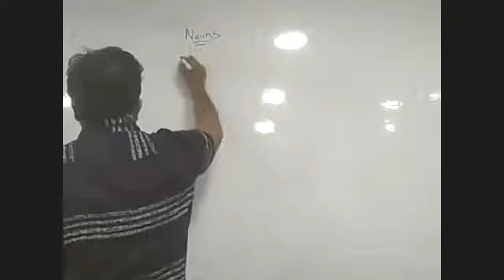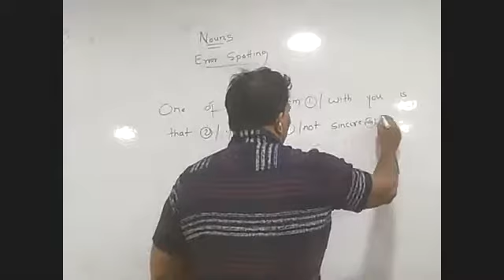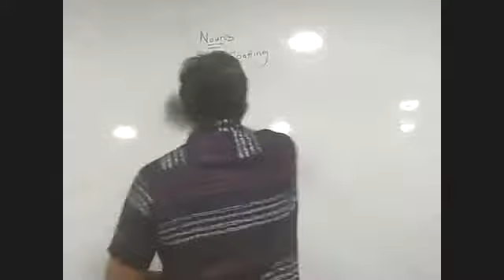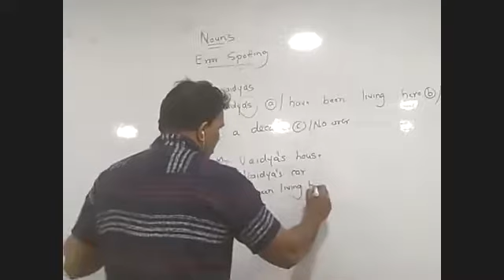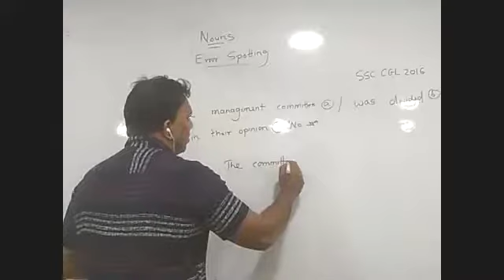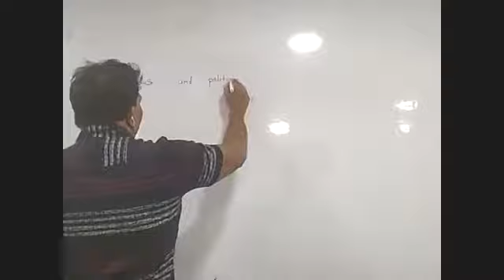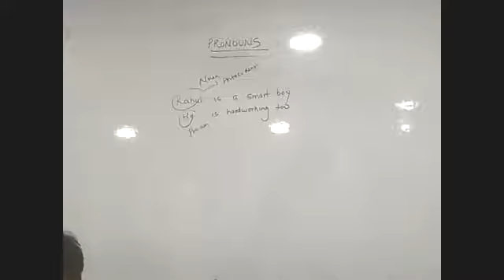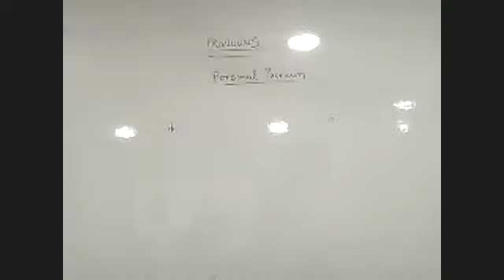| ENGLISH | ERROR SPOTTING | NOUN | PART 1 |